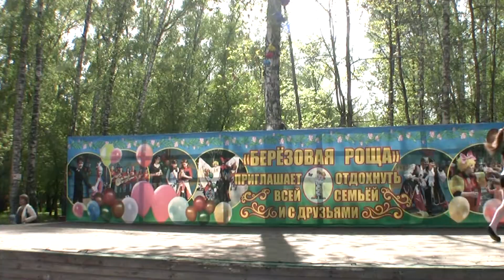Мы вместе ДЭТМ Клякса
берёзовая роща